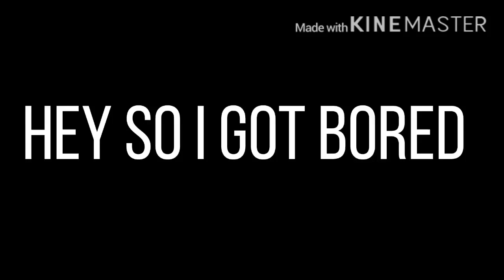I changed some ocs a bit